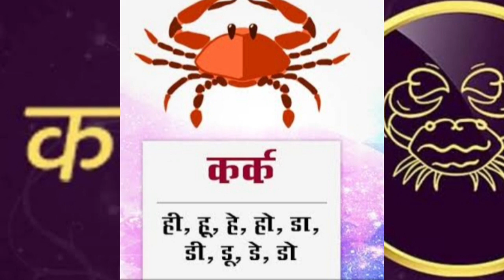Kark Rashi ke isht Devta kaun hai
Kark Rashi ke isht Devta Kaun
Namaskar doston mera naam Narendra Vikram Shah doston is video mein bataya gaya hai ki kark Rashi ke isht Devta kaun hai
Topc
1) kark Rashi
2) East Devta
3) kark Rashi ke isht Devta kaun hai